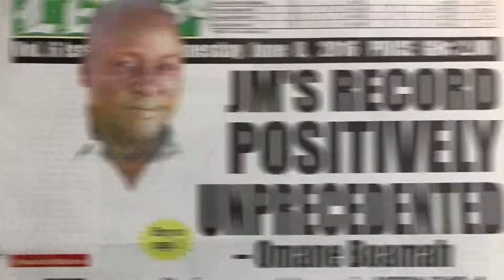ANA Promo Video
When news breaks, we will know and we will tell you immediately, helping you to make better decisions faster. We aim to provide news you can use: information that is helpful and relevant to decision-makers, investors and ordinary people.

We provide comprehensive news diaries, text reports, pictures and videos on our state-of-the-art digital platforms, designed specifically to speedily share large quantities of content. We produce our own unique copy, according to international best practice reporting standards, and we also offer you syndicated news from a range of government and independent sources.

ANA. By Africans for Africa and the World.